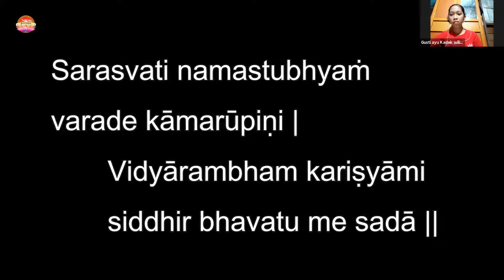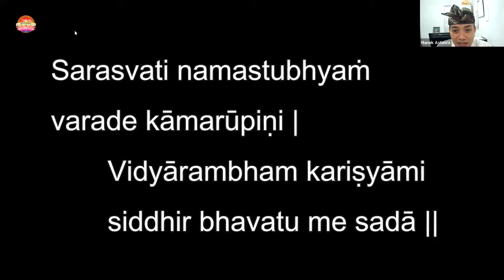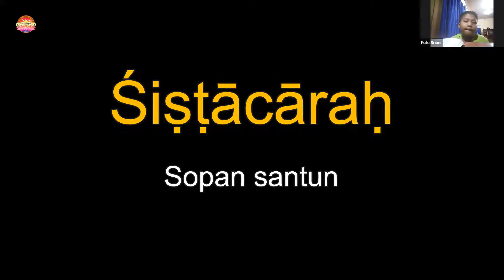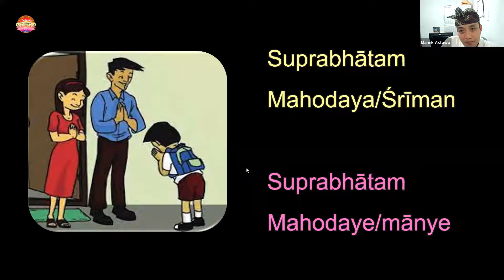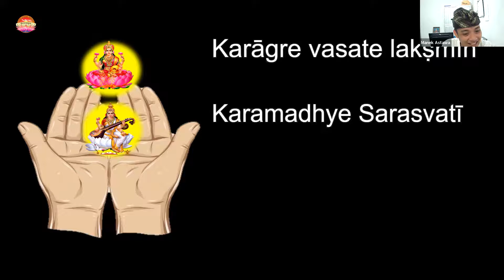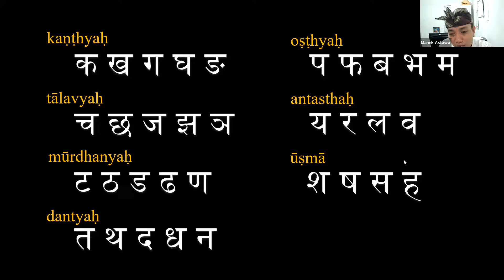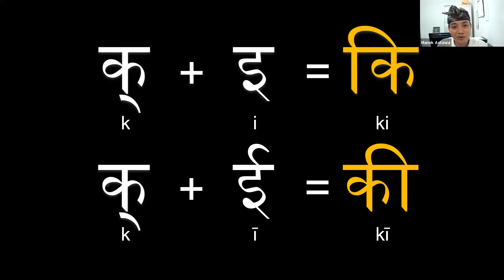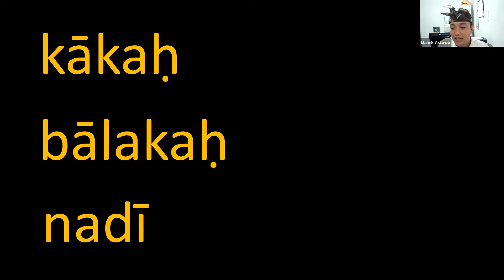BALAKENDRA 20 MARET 2021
Pembelajaran Bahasa Sansekerta untuk Anak-anak